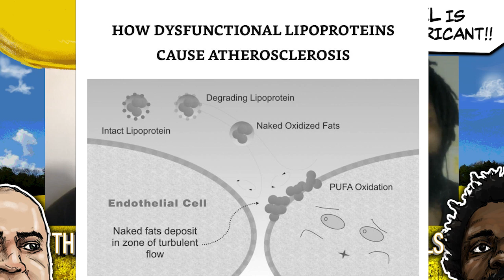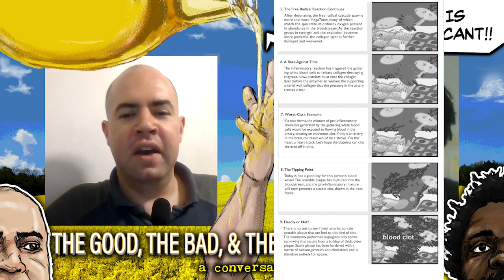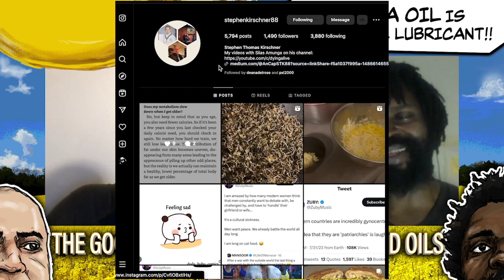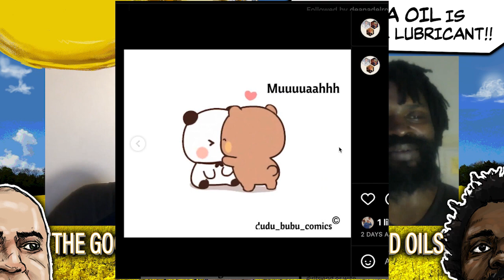Seed Oils : The Good(?), The Bad & The Ugly Part 2 | A you are what you consume conversation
Stephen joins me to finish a discussion about the history, use and nature of seed oils. He has researched seed oils and made lifestyle changes around what he found out about them. We share our personal experiences with them and concerns about some of what is known.

This is in no way a definitive do what we say situation, but rather a conversation about what we consume mentally and physically to add to the information you have to make decisions in your own lives.